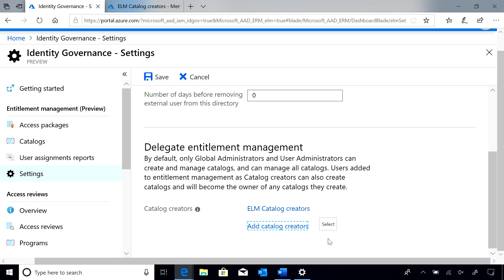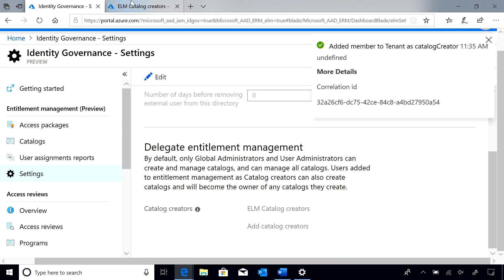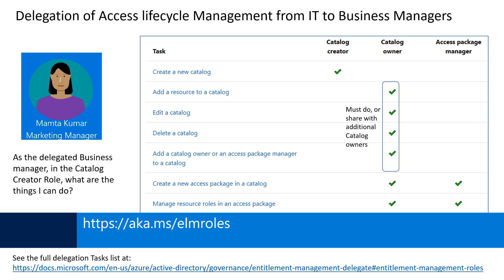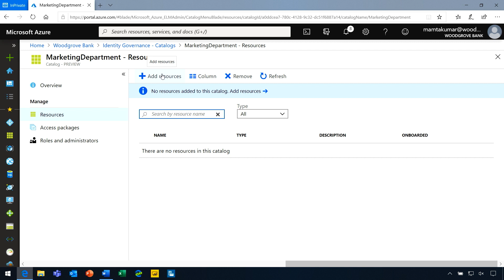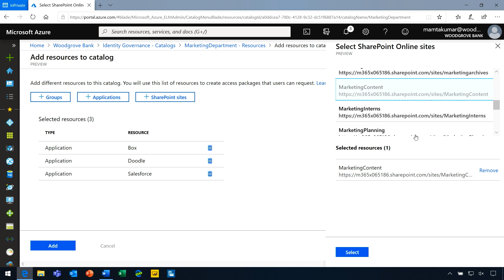How to delegate access with Entitlement Management | Microsoft Entra ID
In this video, you will learn how to delegate access governance for both employees and guest users across Office groups, SharePoint sites, and apps to different departments using Entitlement Management. Entitlement Management is a Microsoft Entra ID feature that can help you manage user access across your organization.